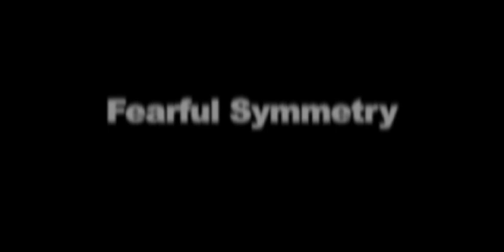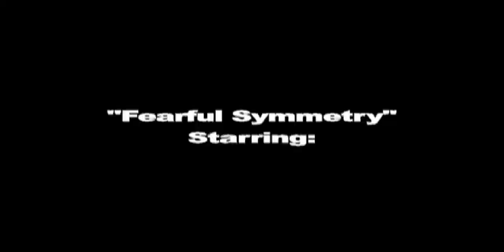Fearful Symmetry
A short horror-slasher with a gloomy atmosphere.  'Fearful Symmetry' is non-linear, as half of the story plays out in reverse.